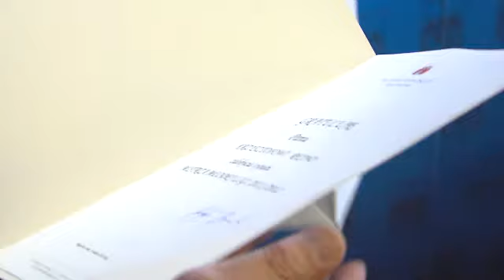!delecta_urzad_poprawka